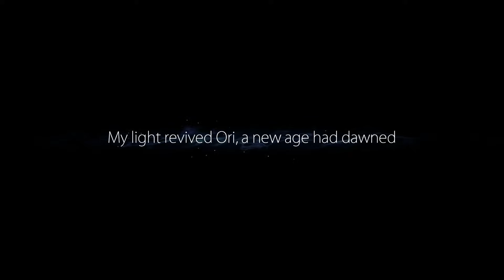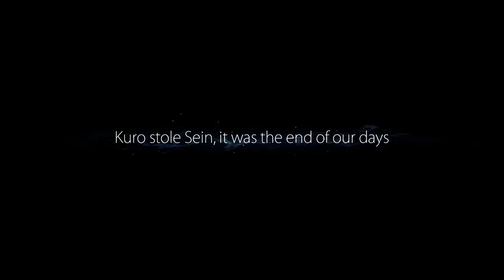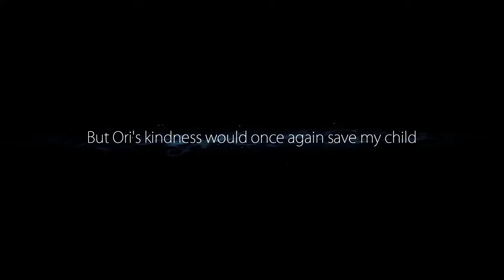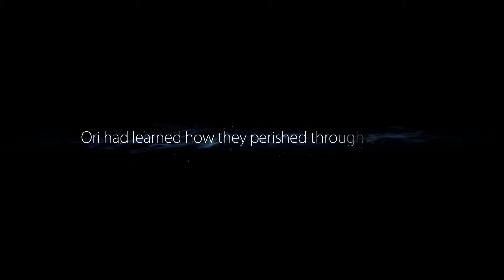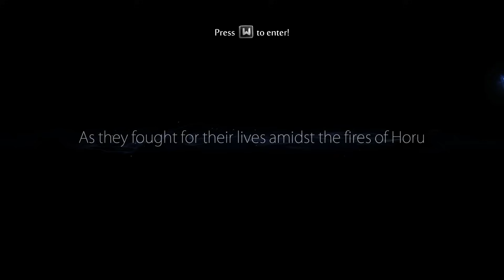MOVIE Ori and the Blind Forest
Ori and the Blind Forest GAME MOVIE
All cinematics and cutscenes.
Watch in 1080p 60 FPS for MAXIMUM PLEASURE!

Strike thee like button and subscribeth!